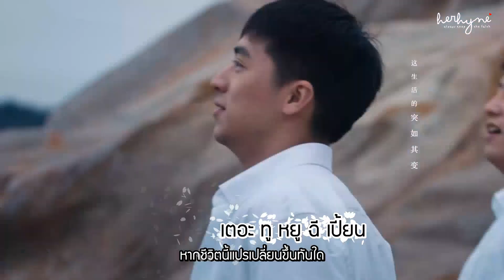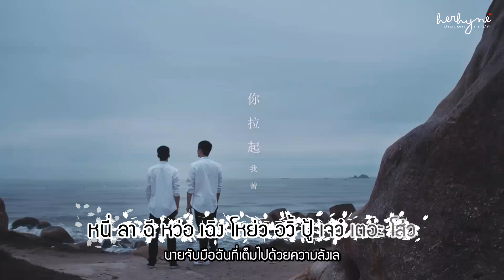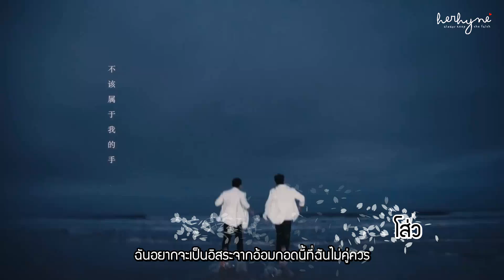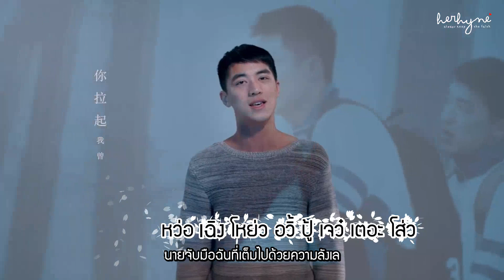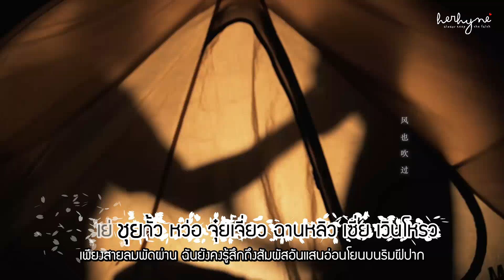[Karaoke/Thaisub] Xu Weizhou - Walk Slowly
Special Thanks  🙏🏻💕

ปล. เรารีอัพใหม่(อีกแล้ววววว) เพราะมาเช็คอีกทีพบว่าคำแปลบางท่อนเราใส่ผิด